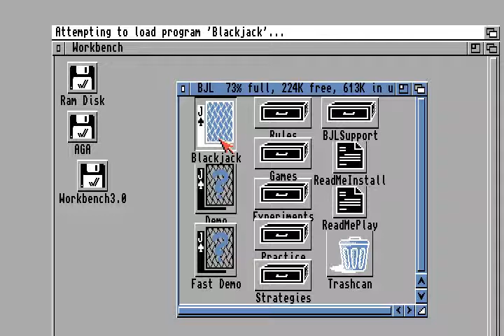AMIGA Blackjack Lab BLACK JACK LAB By Dan Cogliano v1.1.2 AMIGA AGA PLAYED 1990 PD WB adf zip